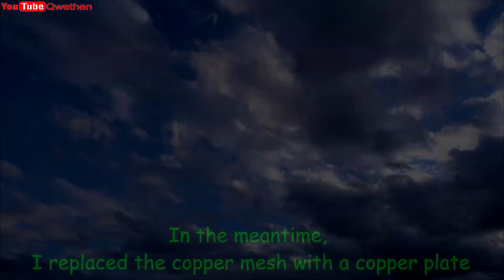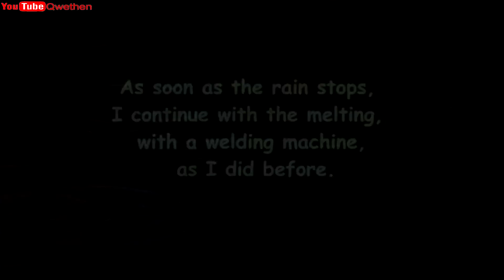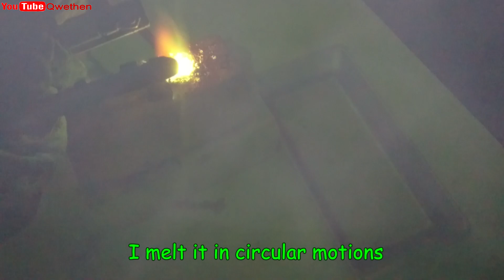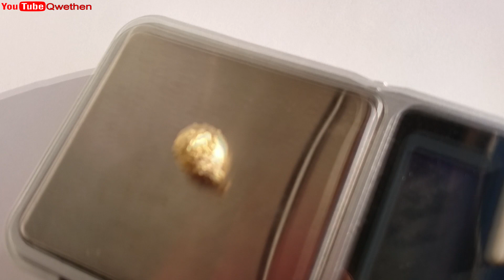Gold recovery and refining - full process - Make 24k pure gold in multi-layered gold / Pure gold /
In this video, we separate gold and copper with the help of a titanium grid. Refine and melt.